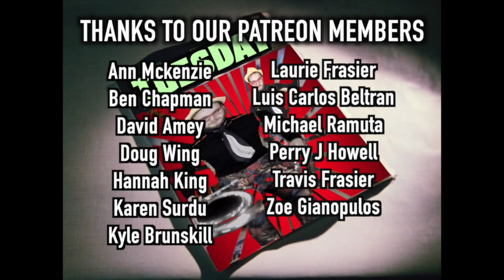Take On Me (but with tuba)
I'll be gone in a day or tuuuuuuuubaaaaaaa